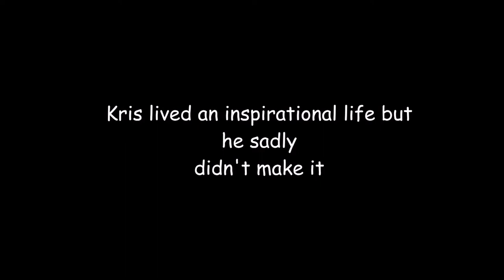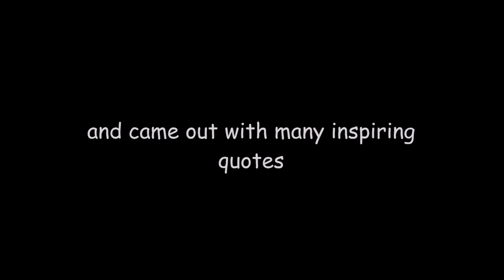Rip...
Lol man, things won't be the same without ya, I can't ramble on about my channel to you anymore.